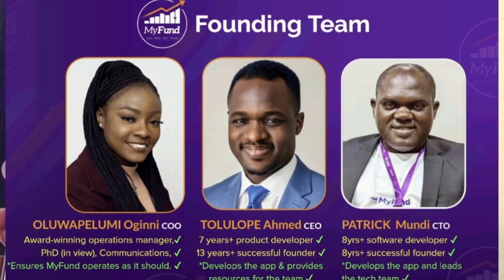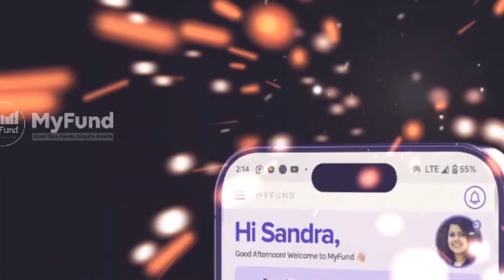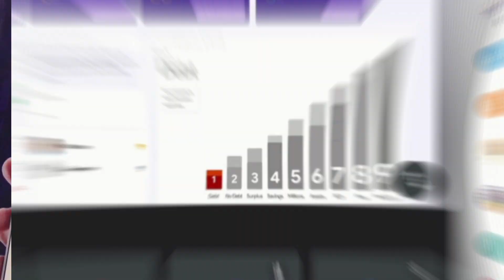MyFund + OCN - Thank You Orange Corners Nigeria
The past 5 months has been incredibly transformative with the Orange Corners Nigeria. FATE Foundation . 😊✌🏽

Amongst many, the top resources sessions for me are clearly...

✔️ Design Thinking with Busola Oyefeso, 😊
✔️ the amazing One-on-One session with Mr. Banji Ajilore  🤓
✔️ and the incredible mentoring Sessions with Mrs. Ayodele Olojede FCA, MBA   🙏🏽😊

🙏 A huge thank you everyone at the Orange Corners Nigeria! and my team at MyFund, Patrick Mundi  Morade Adeniji Toluwalase Adeniji Gideon Joseph GREAT UKAZIM Ayinla Michael, ACA Oke-baatimo Olajumoke Aghogho Akporido (MBA) Adeolu Akinyemi Bambo Adebowale Timilehin Adebambo Sumaiya Z. Timothy Olodude

Excited for the future and the continued growth of MyFund!